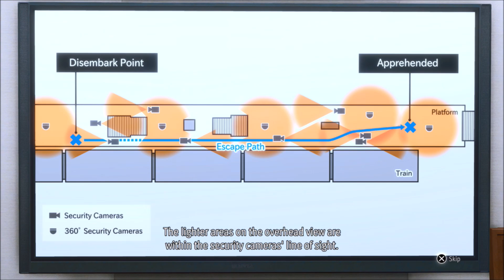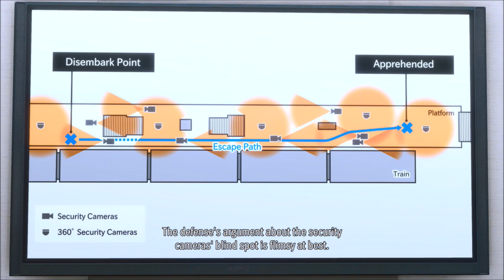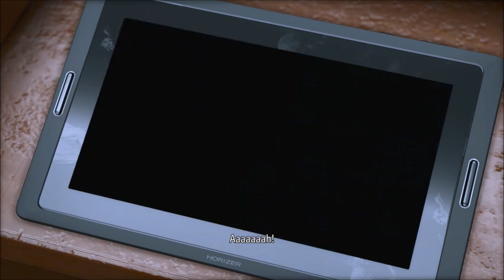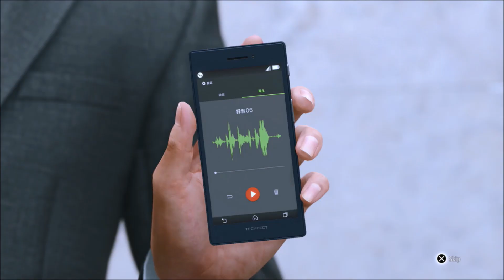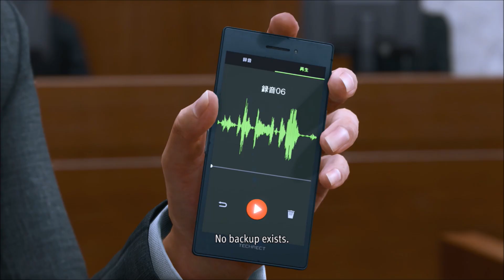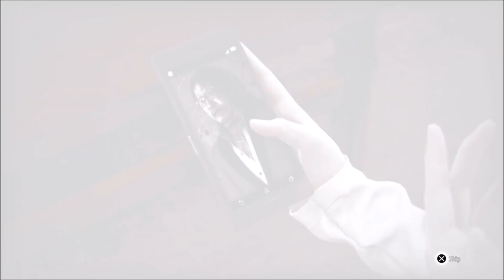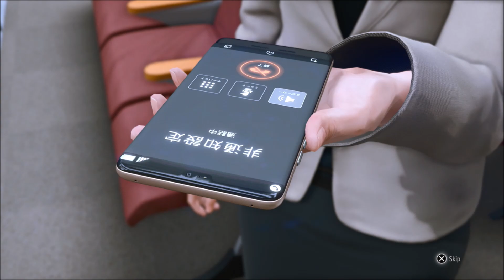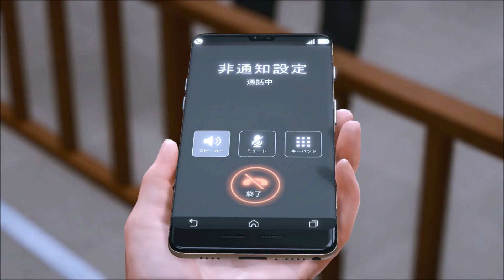36. Lost Judgment PS5 (Legend) Tokyo High Courthouse / Akihiro Ehara Appeal Hearing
Yagami suits up and shows his awesomeness as a defense lawyer once again. The goal is to poke holes at the Prosecution's claims because the burden of proof is on them, not the defense's.